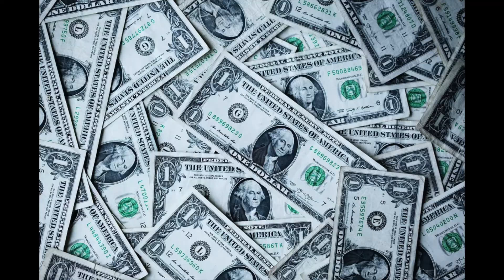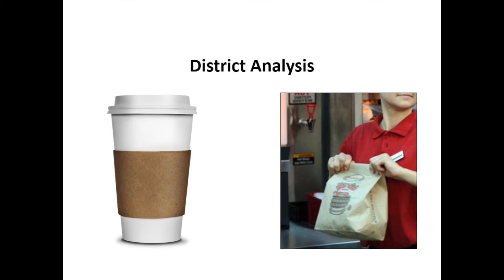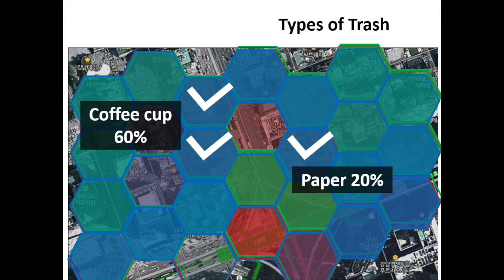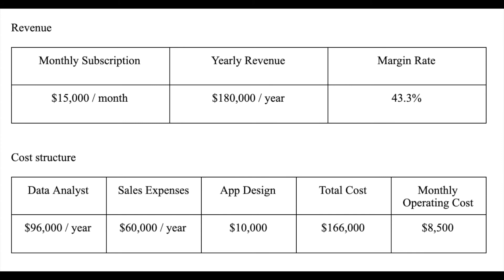UW Free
Hanjoon Kim,